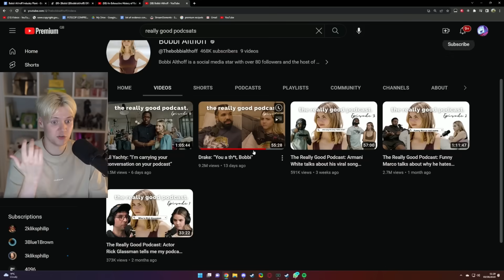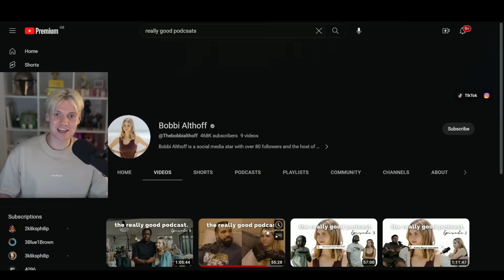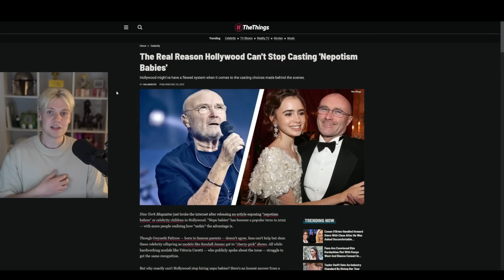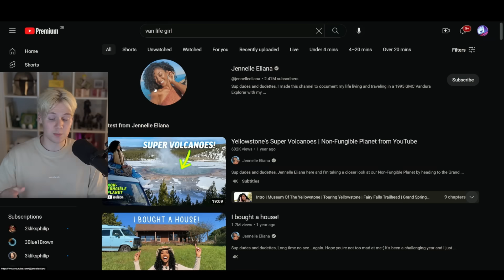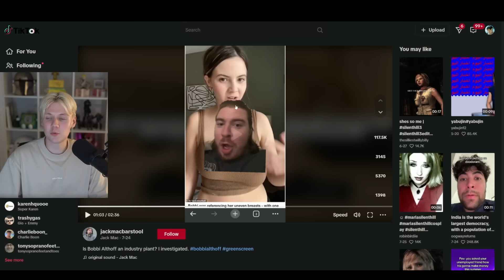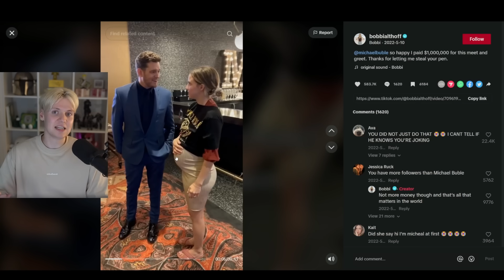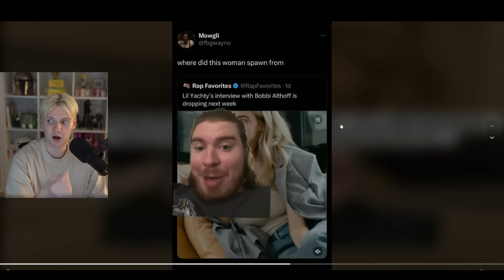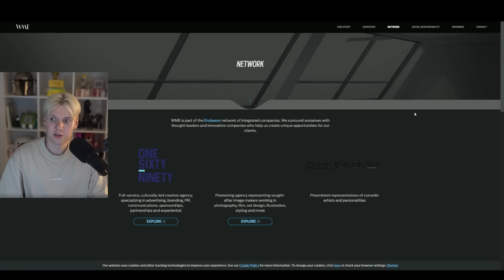This YouTuber Is An Industry Plant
If this is true, then even I the, Slop Editor, can be famous...

Main Channel:  @Pyrocynical
Podcast:  @TBHpodcast

Edited by @KingOfKarma